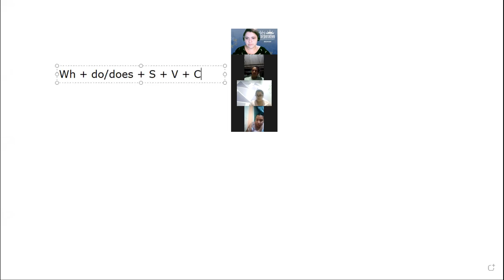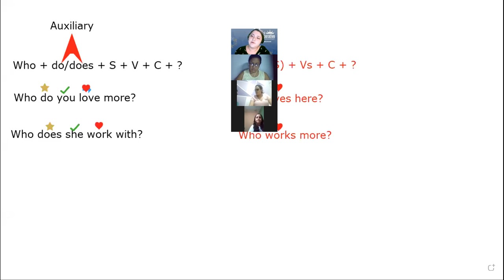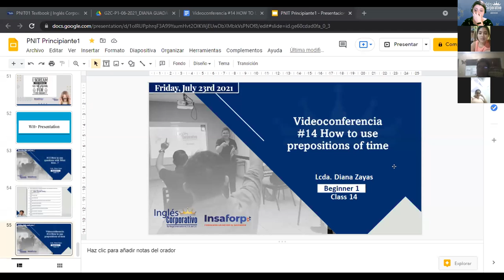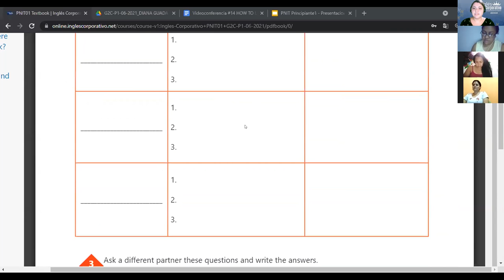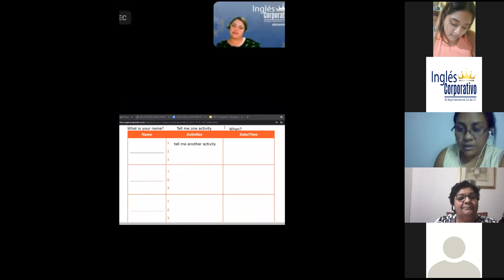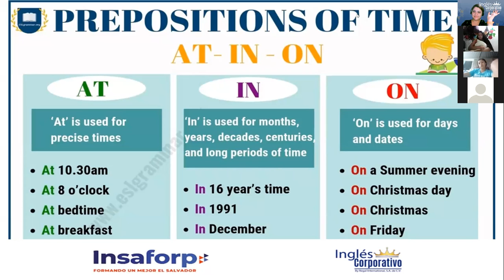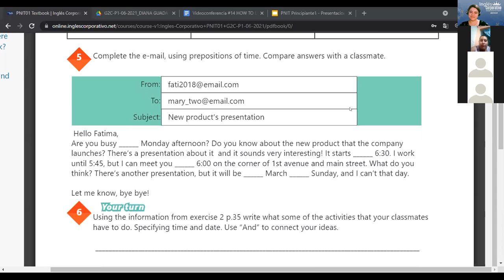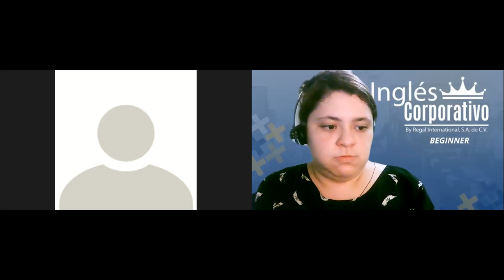Ingles Corporativo-Videoconferencia #14 How to use prepositions of time